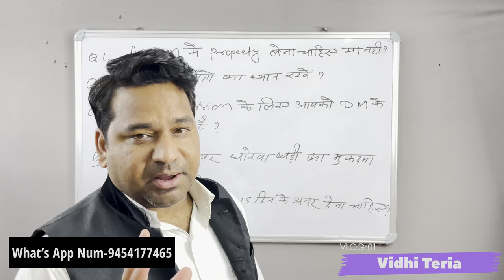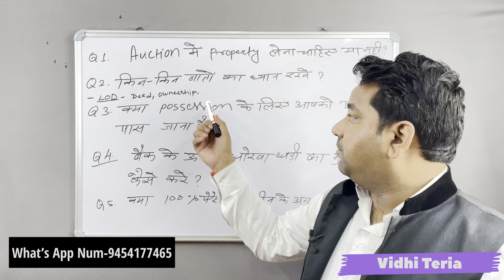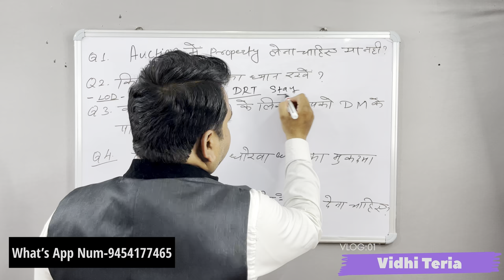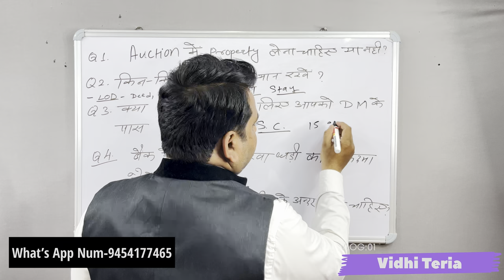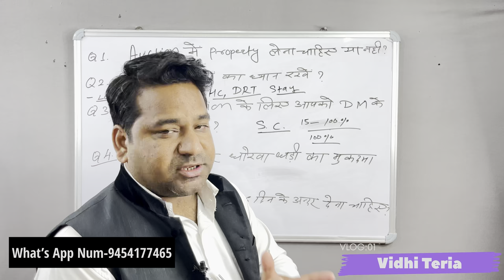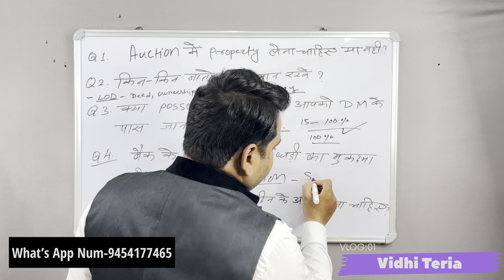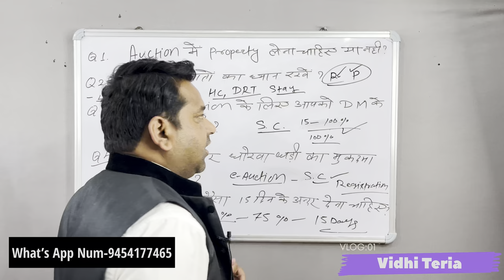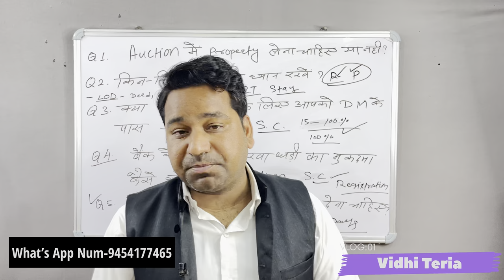नीलामी मे सम्पत्ति कैसे खरिदे/How To Buy Property In Bank Auction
Whats App Number For Legal Advice-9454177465(paid)

Vidhi Teria| vidhi teria|advocate manjeet|